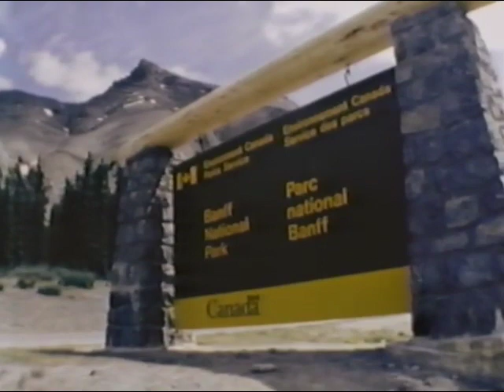Lake Louise and Banff Great Canadian Train Ride Part 7